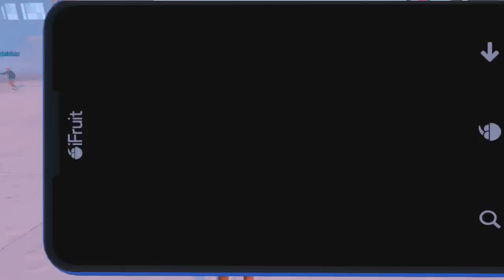GTA 5 ONLINE 🐷 PARKOUR DEATHMATCH HARD 🐷N*72🐷 GTA 5 ITA GAMEPLAY 🐷 DAJE !!!!!!!